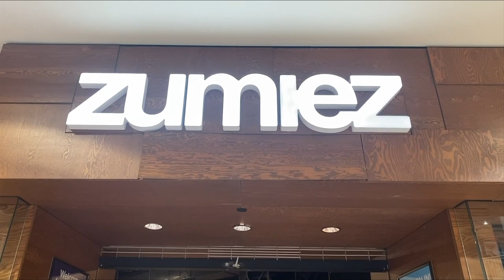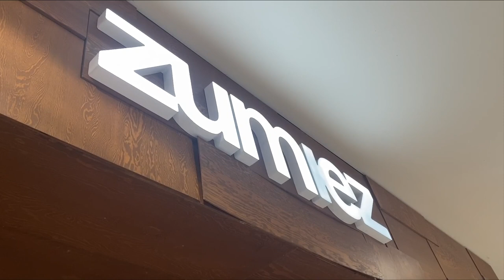Man thanks employees for safety efforts during shooting at Roanoke's Valley View Mall